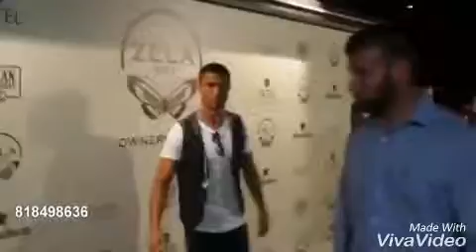Cristiano ronaldo llegado a la premier del evento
Made Wiht Viva Vídeo Fans